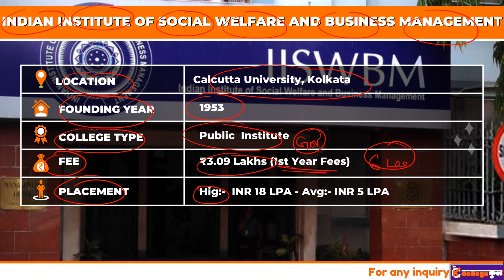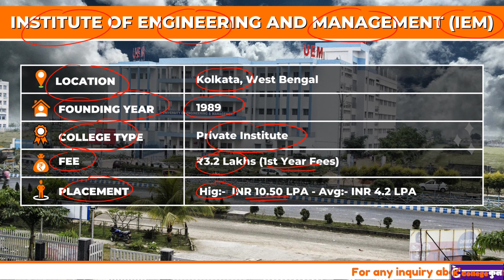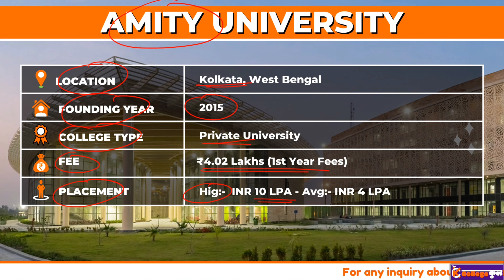Top 10 MBA Colleges in West Bengal | Fees | Placement | CAT| XAT | GMAT | CNAT | IIFT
Top 10 MBA Colleges in Bangalore | Fees | Package | Placements

TOP 10 MBA COLLEGE LINK

                  ♥ ♥ Thanks♥♥